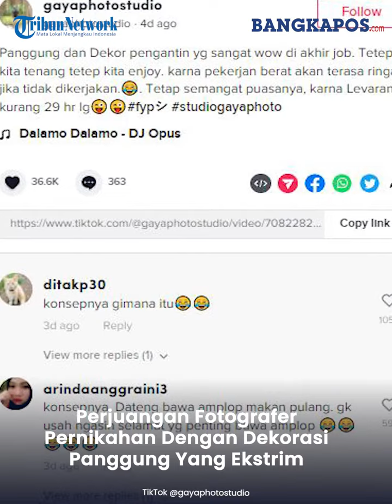Viral Aksi Perjuangan Fotografer Pernikahan Dengan Dekorasi Panggung Yang Ekstrim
Menjadi seorang fotografer pernikahan memanglah tidak mudah.
Selalu ada tantangan tersendiri disetiap klien yang didapat, karena permintaan dekorasi panggung pengantin yang terkadang cukup unik-unik.
Seperti pada video yang diunggah oleh akun tiktok seorang fotografer pernikahan @gayaphotoatudio satu ini. Pada unggahan tersebut, terlihat suasana pernikahan yang cukup sederhana.